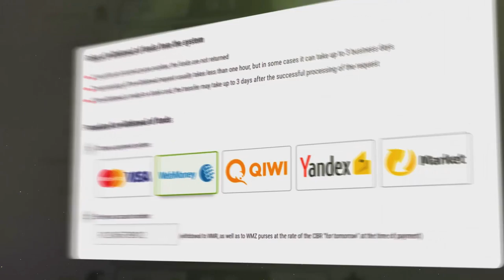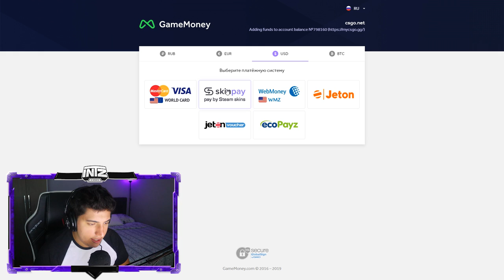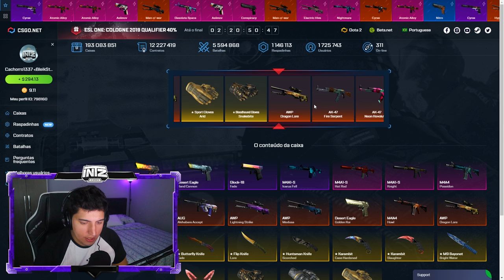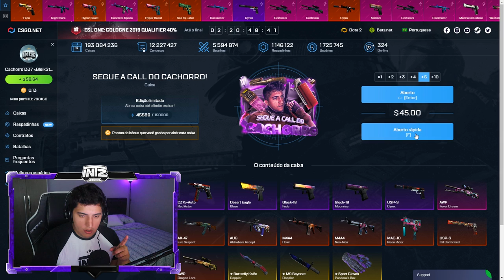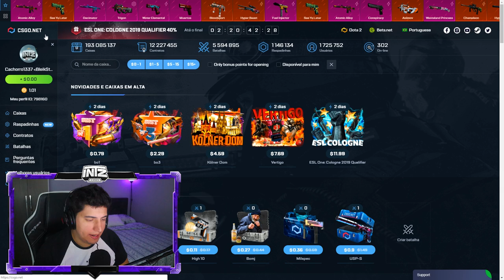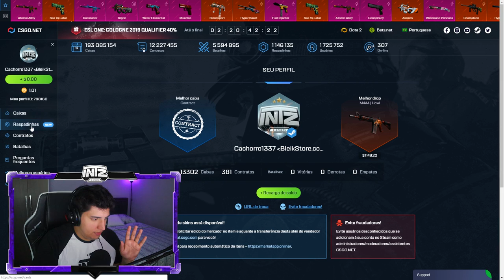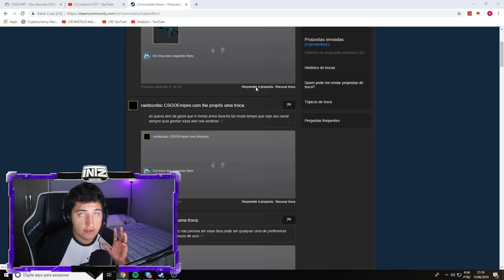COLOQUEI SEM QUERER uma FACA RARA num CONTRATO de TROCA (sou muito burro)